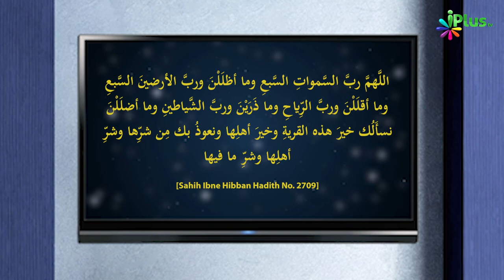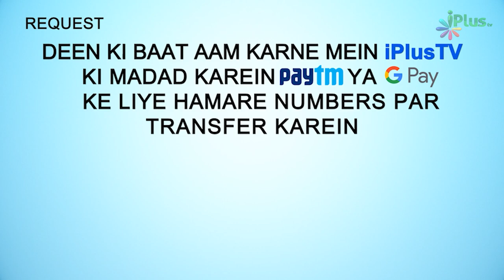Ek Shahar Se Dusre Shahar Mein Dakhil Hone Ki Dua | 5 Minute Ka Madarsa 259 | Shaikh Arshad Hussain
. Ek Shahar Se Dusre Shahar Mein Dakhil Hone Ki Dua  | 5 Minute Ka Madarsa 259 | Shaikh Arshad Hussain Mohammadi | iPlus TV